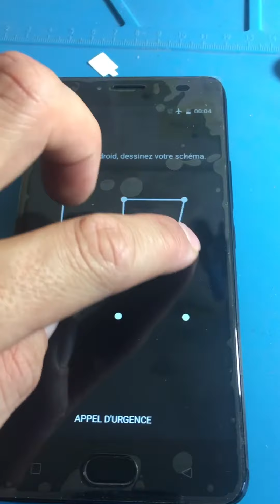Démontage et remplacement écran lcd gretel GT6000